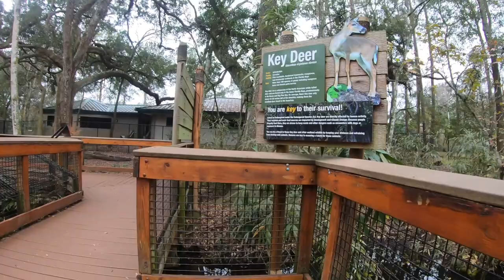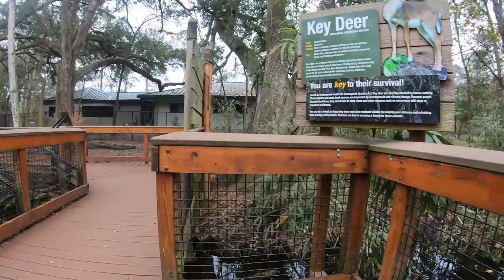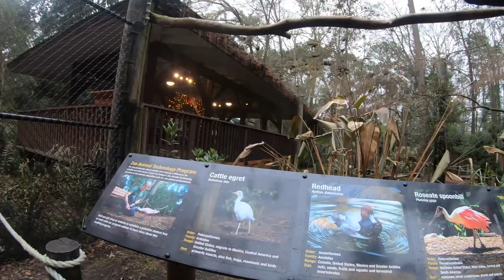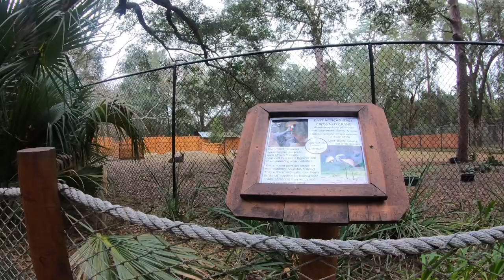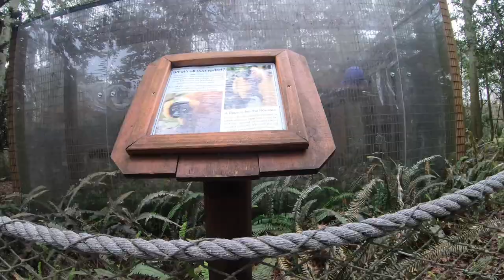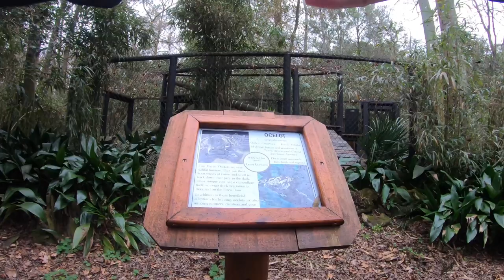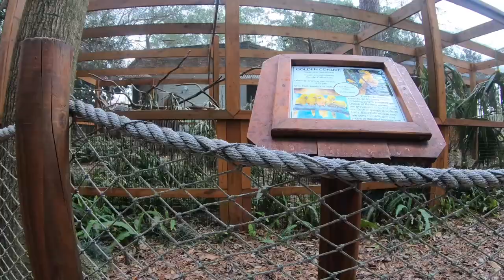Zoo 2022 HD 1080p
Santa Fe College Zoo 2022 Dec 31